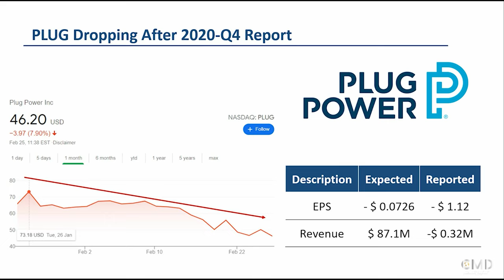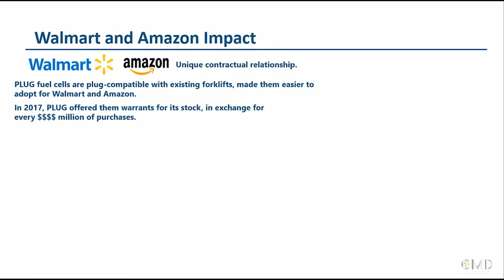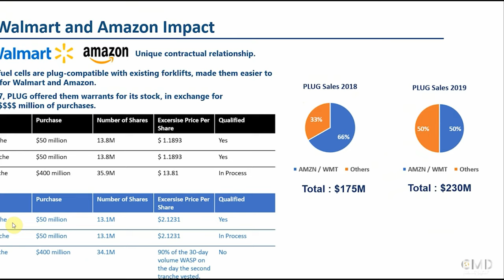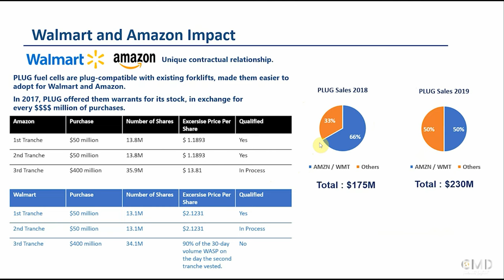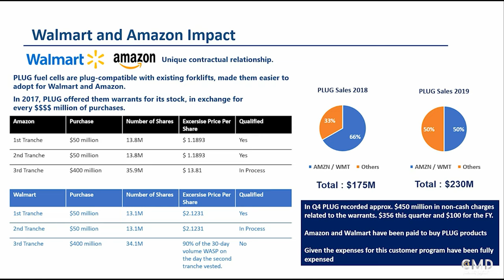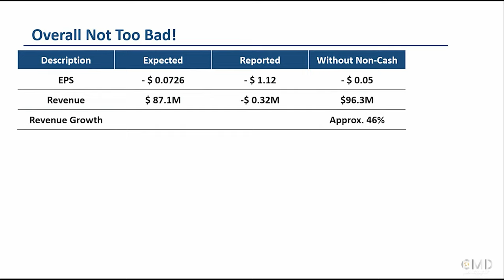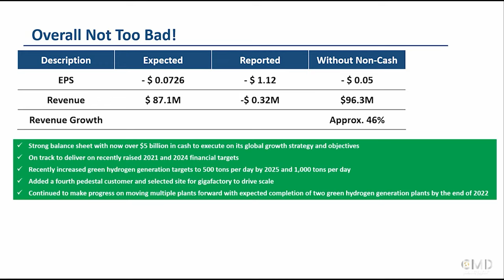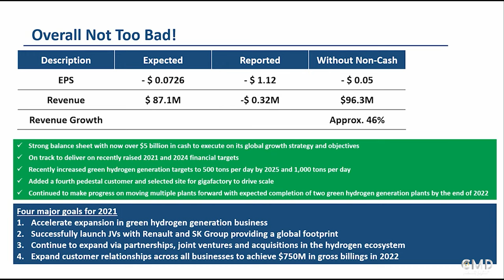Plug Power Stock Update - Q4 Earnings - Key Elements From the Report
Plug Power's Q4 earnings report was released today and the stock price dropped!

In our opinion some of the best books for investors (CommissionsEarned)
The "Goodfather" of all investment books
Fantastic investment book for beginners

Please also check out our newly created Patroen site, where We will upload a lot of additional bonus information and content not shown in the video + give the ability to request individual company reports

Any other suggestion for improvement on the video and / or additional content, please send a message in the comment section of the video.

* Remember to adjust the quality of the video if you are having problems reading the tables *